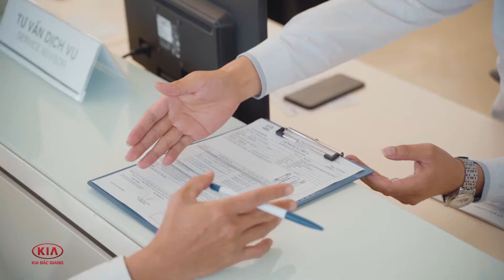XƯỞNG DỊCH VỤ KIA BẮC GIANG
BẠN ĐANG SỬ DỤNG XE KIA ??
HÃY ĐỂ XƯỞNG DỊCH VỤ KIA BẮC GIANG CHĂM SÓC XẾ YÊU CỦA BẠN MỘT CÁCH TỐT NHẤT
Nằm trên trục đường Xương Giang – TP. Bắc Giang, giao thông thuận tiện – xưởng dịch vụ  chính hãng Kia Bắc Giang (Vinh Sơn, Tân Dĩnh, Lạng Giang, tỉnh Bắc Giang) với quy mô 3,000m2 và trang thiết bị hiện đại đã góp phần nâng cao chất lượng phục vụ khách hàng tại Bắc Giang đồng thời khẳng định đẳng cấp thương hiệu Kia -   tại Việt Nam.
Đẳng cấp, chuyên nghiệp và tiện nghi là những điều mà khách hàng sẽ được trải nghiệm mỗi khi sử dụng  dịch vụ tại xưởng dịch vụ Kia -  Bắc Giang . Được đầu tư TTB hiện đại, đội ngũ Kỹ thuật viên được đào tạo  chuyên biệt theo tiêu chuẩn thương hiệu Kia – . Cơ sở vật chất hiện đại với các khu vực chức năng đáp ứng tốt nhu cầu của Quý khách hàng về bảo hành, bảo dưỡng, sửa chữa và cung cấp phụ tùng chính hãng.
Các khoang sửa chữa được trang bị hệ thống máy móc theo tiêu chuẩn Kia -   toàn cầu: Máy cân bằng động bánh xe, thiết bị chẩn đoán và các thiết bị hiện đại để kéo nắn và phục hồi xe tai nạn,…
Khách hàng khi tới xưởng dịch vụ Kia -  Bắc Giang, dù tham quan hay sử dụng dịch vụ đều sẽ cảm nhận được sự tiếp đón chu đáo, nhiệt tình và chuyên nghiệp của đội ngũ nhân viên. Đặc biệt, khách hàng sẽ có được cảm giác thư thái tại phòng chờ sang trọng, phục vụ chuyên nghiệp, đồ uống được phục vụ với các dịch vụ giải trí và có thể tận mắt chứng kiến các kỹ thuật viên chăm sóc “xế yêu” tại xưởng.
Bên cạnh sự rộng lớn về quy mô, cơ sở vật chất, xưởng dịch vụ Kia -   Bắc. Đội ngũ nhân viên, kỹ thuật viên được đào tạo chính quy, có chuyên môn và giàu kinh nghiệm, thường xuyên cập nhật những kiến thức, công nghệ tiên tiến nhất. Thái độ phục vụ niềm nở, tận tâm cũng là yếu tố gia tăng niềm tin khách hàng cho xưởng dịch vụ Kia -   Bắc Giang, góp phần khẳng định vị thế thương hiệu Kia -   tại Việt Nam.

Để chúng tôi được phục vụ Quý khách hàng tốt hơn, trước khi đến làm dịch vụ Qúy khách vui lòng gọi đến số hotline KIA: 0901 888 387 để đặt lịch hẹn và được tư vấn sửa chữa.